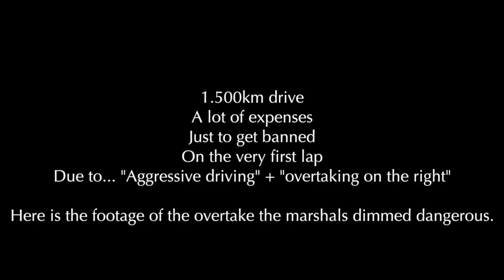Honda S2000 Track Build - Banned from the Nurburgring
Marshals dimmed the overtake on the BMW far too dangerous and reckless, leading to a 1 day ban from the Nordshcleife, regardless of the apologies by the driver.